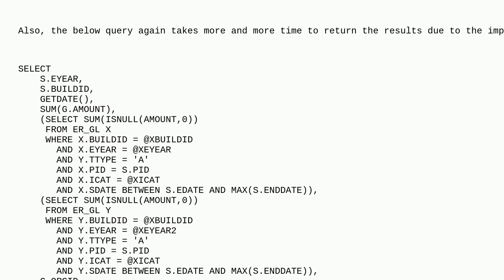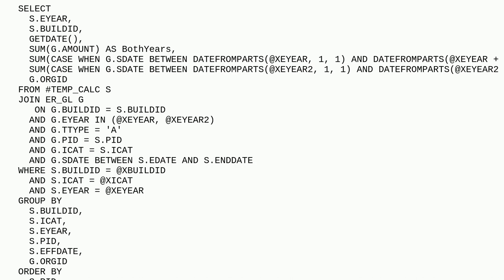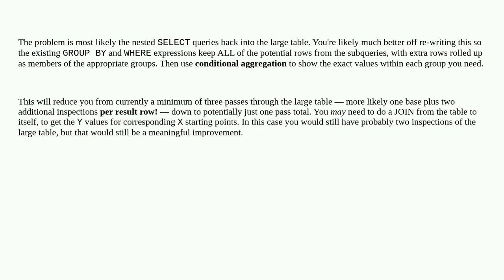Select statement takes long time to executing the results for a big table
A special thanks goes out to the awesome community

  sql sql-server